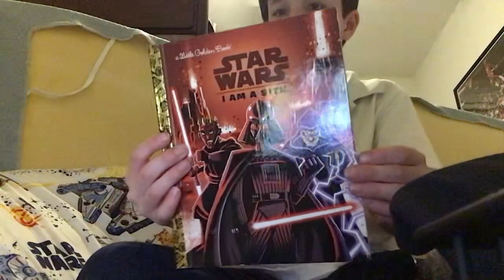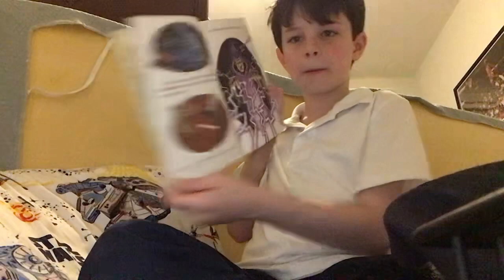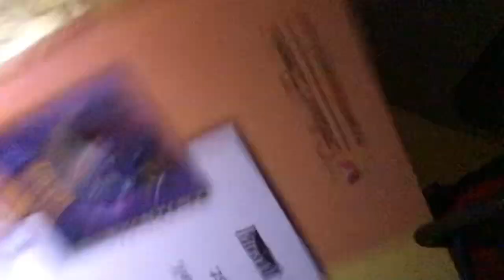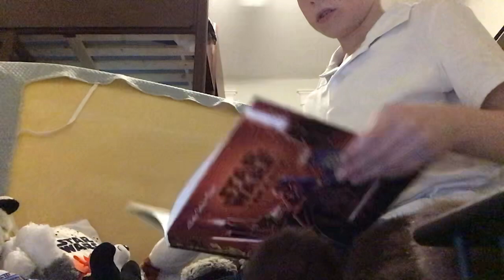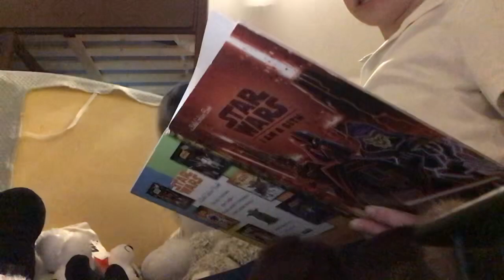Mattress survival 3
Jack did this one